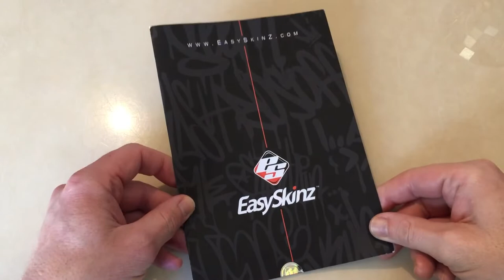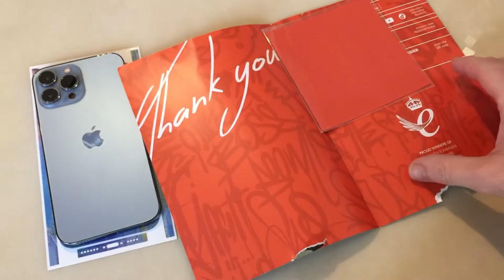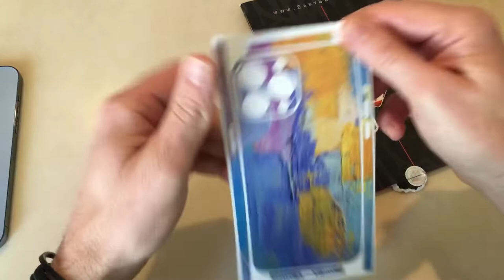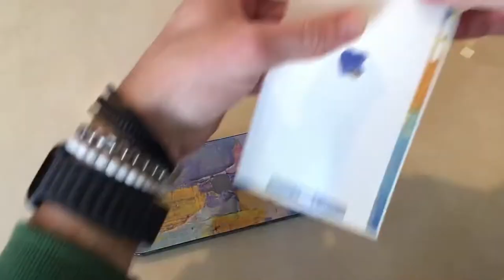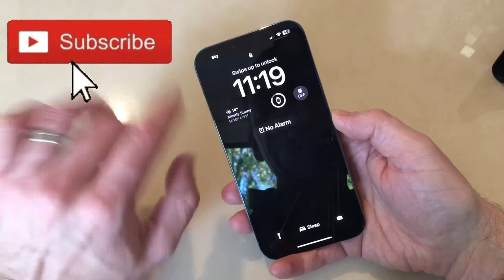purple & yellow canvas skin… install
A quick video of me installing an @qskinz canvas skin in purple & yellow with textured feel
Skin from @qskinz

Thanks to @InShotApp